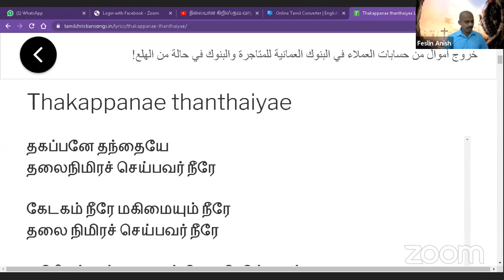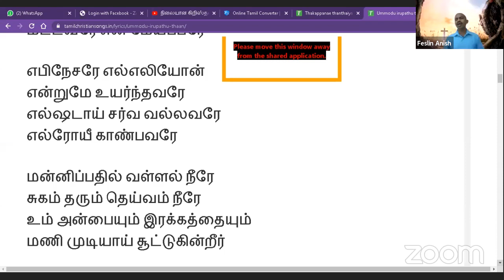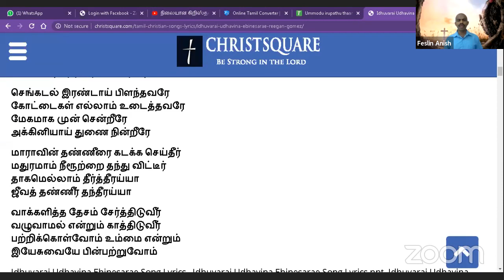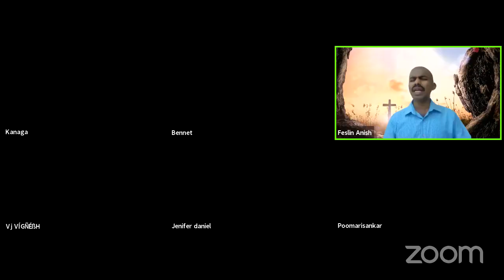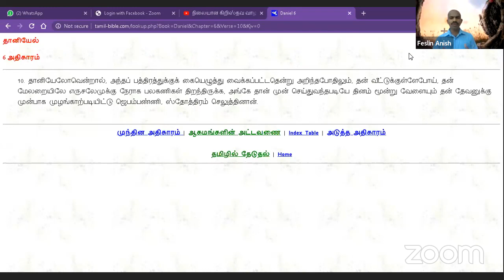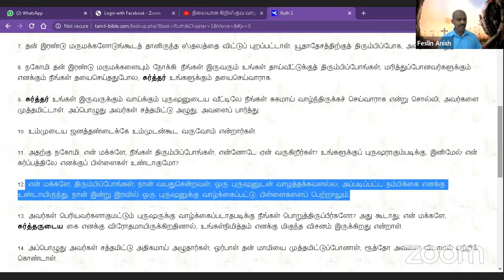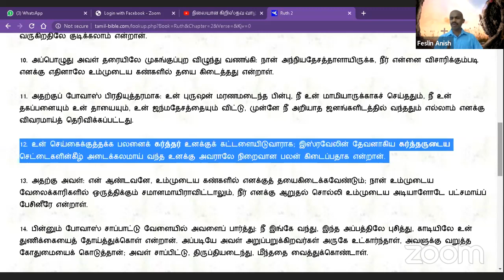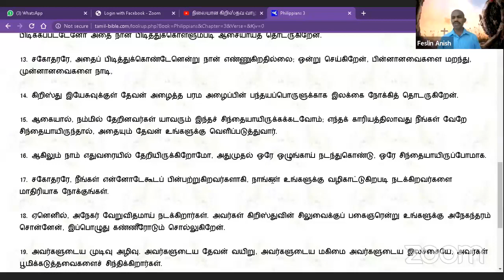நிலையான கிறிஸ்தவ வாழக்கை - Bro Feslin